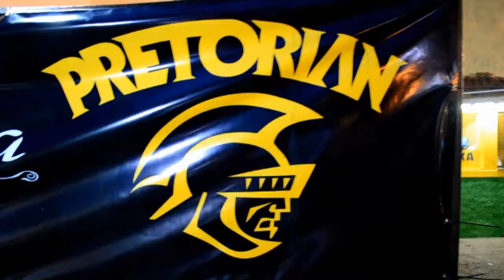BJ Fight 4 - Francys Reis VS Bruno Pimentel